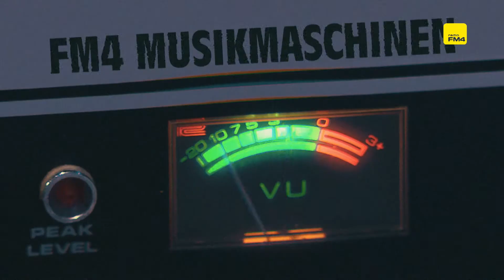Korg MS-20 || FM4 Musikmaschinen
Krachige Sounds machten den MS-20 zu einem „Punk“-Synthie. Die FM4 Musikmaschinen: Das semimodulare und vergleichsweise günstige Keyboard MS-20 überzeugte neue Musiker_innen von der elektronischen Klangerzeugung.